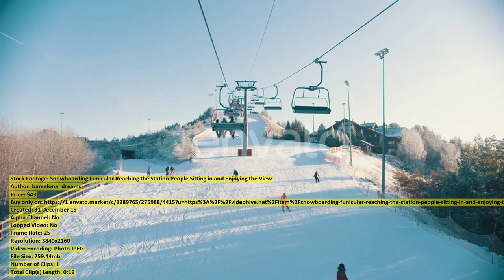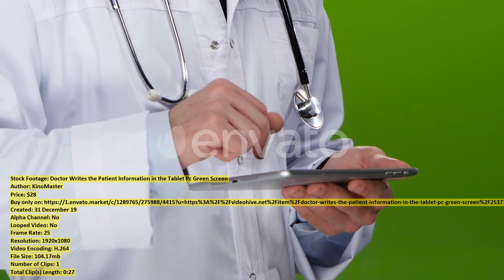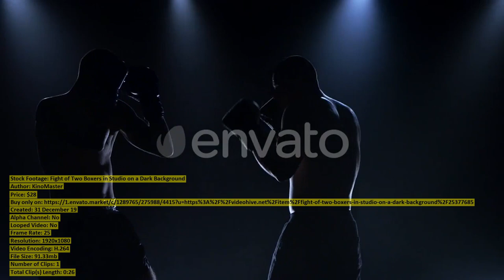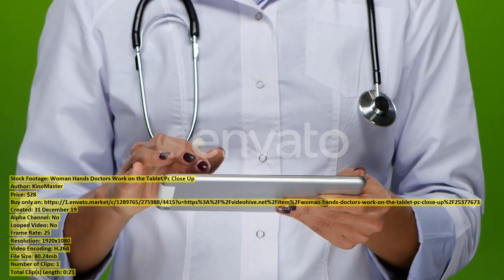Speck Ham on A Healthy | Stock Footage + Mega Pack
00:00 Speck Ham on A Healthy ($43) - Buy only on
00:18 The Smoky Studio with Lighting ($28) - Buy only on
00:30 Happy Beautiful Little Baby Girl ($20) - Buy only on
00:48 Young Woman use of smart ($47) - Buy only on
01:01 Portrait of Angry Young Man ($19) - Buy only on
01:09 Chemical Reaction of Water To ($43) - Buy only on
01:25 Adzuki bean ($47) - Buy only on
01:59 A Middle aged Woman Sits ($118) - Buy only on
02:39 Furious Woman Swears with Her ($28) - Buy only on
03:03 Bird Eye View of the ($52) - Buy only on
03:21 Purple Head of Cauliflower Cabbage ($59) - Buy only on
03:49 Women Are Resting in Nightclub ($63) - Buy only on
04:06 Knead the Pizza Dough ($28) - Buy only on
04:31 Snowboarding Funicular Reaching the Station ($43) - Buy only on
04:50 Sunrise in the Dolomites Aerial ($20) - Buy only on
04:59 Doctor Writes the Patient Information ($28) - Buy only on
05:27 Friends Men Women Leisure Friendship ($27) - Buy only on
05:37 Pretty Woman Wearing Bright Dress ($33) - Buy only on
05:54 Girl DJ Spins a DJ ($28) - Buy only on
06:04 Dancer in Studio with Red ($28) - Buy only on
06:34 Snowboarding A Man with Prosthetic ($43) - Buy only on
06:43 Tree pose standing on one ($23) - Buy only on
06:56 Fight of Two Boxers in ($28) - Buy only on
07:22 A Young Woman Playing with ($43) - Buy only on
07:40 Christmas Concept Two Babies Sitting ($43) - Buy only on
07:52 Kickboxer Woman Fulfills Blows on ($28) - Buy only on
08:13 Top View Panorama of Greek ($43) - Buy only on
08:22 Professional Beautiful Dancer Rumba in ($28) - Buy only on
08:52 Family Quarrel Isolated on White ($28) - Buy only on
09:11 Portrait of girl walking with ($23) - Buy only on
09:21 American Young Businessman Talking Phone ($85) - Buy only on
09:49 Good looking caucasian woman walking ($23) - Buy only on
10:09 Aerial View of the Fields ($20) - Buy only on
10:53 Businessman in autumn coat walking ($23) - Buy only on
11:04 Macro Details of Cereal with ($28) - Buy only on
11:09 A Friendly Middle aged Woman ($118) - Buy only on
11:54 Young man using smartphones in ($23) - Buy only on
12:14 Woman Hands Doctors Work on ($28) - Buy only on
12:35 Puppy Eats All the Food ($28) - Buy only on
12:55 Grapery ($12) - Buy only on